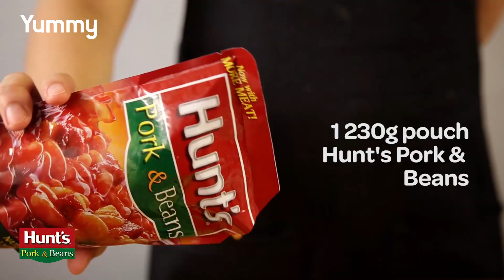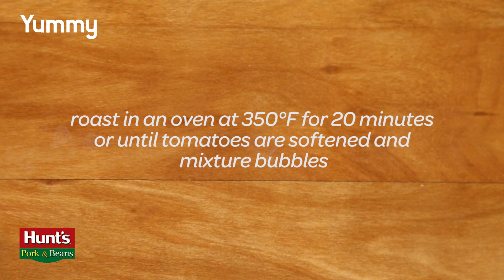Stuffed Tomatoes Recipe